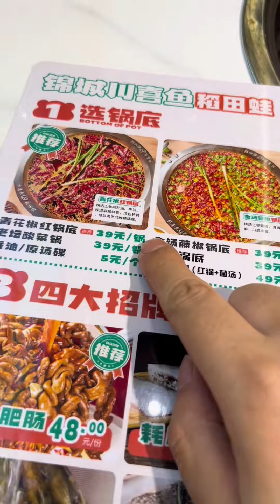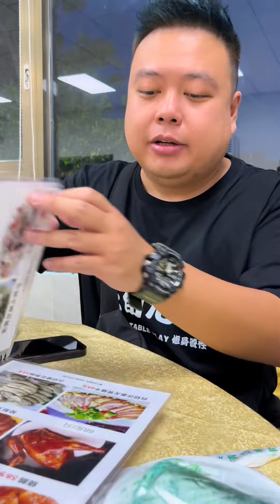從四川火到廣東的牛蛙，魚片供應不限量，這辣度廣東人頂不住了【肥虎斯基】